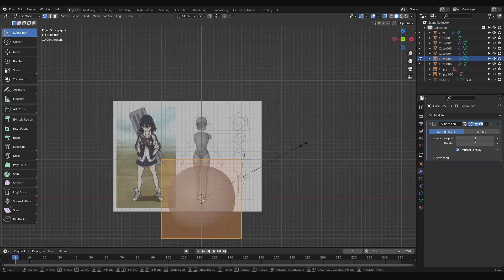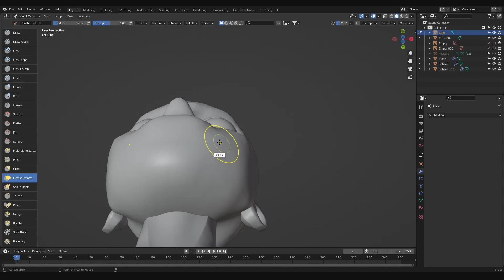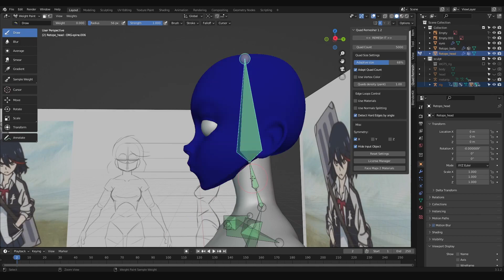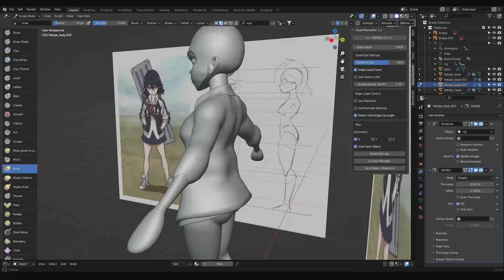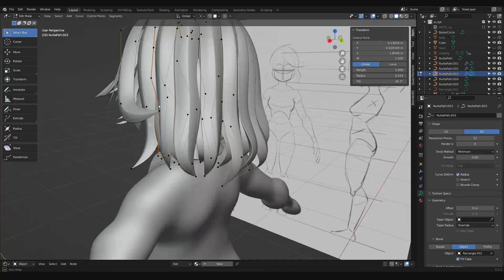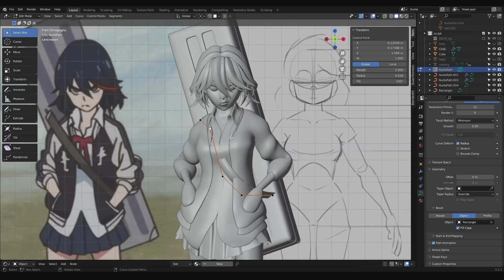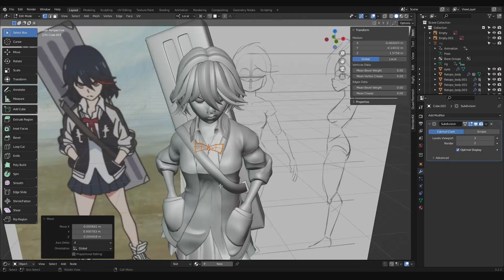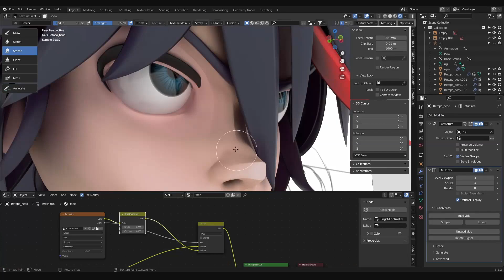Sculpting Ryuko in Blender!!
Today we're sculpting the edgy, half nekkid, scissor sword-gal Ryuko Matoi from Trigger's Kill La Kill. We'll be trying to recreate the shot of the first time we ever see Ryuko standing at the foot of the school. Yes, fully clothed.

Leave a comment on what character you'd like to see me try and model in 3d!

Time: around 15ish hours
blender 3.1.2
addons used: loop tools, QuadRemesher, rigify, extra curves

Specs:
32gb ram
Windows 10
Sony Vegas 13
Blue Yeti
Wacom Cintiq 16
Photoshop CC
Lazy Nezumi
OBS Studio

This isn't an actual tutorial. I just talked over footage of the sculpt being sped up a bunch. :P